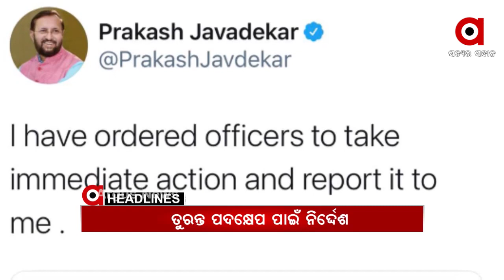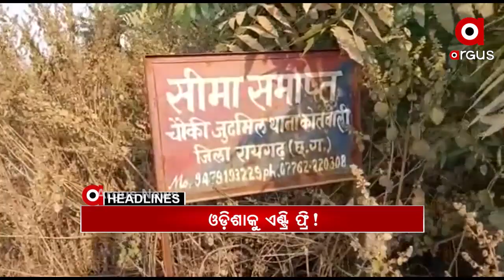Headlines 8am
ଭିଜିଲାନ୍ସ ଜାଲରେ କୋଟିପତି ଶିକ୍ଷକ…
ଯାଜପୁର କୁନି ଶିଶୁ ପିହୁ ନିଖୋଜ ଘଟଣା..
ଶିମିଳିପାଳ ବ୍ୟାଘ୍ର ସଂରକ୍ଷଣ ଜଙ୍ଗଲରେ ଅଗ୍ନିକାଣ୍ଡ ଘଟଣା...
ରାଜ୍ୟରେ ଚାଷୀଙ୍କୁ ମିଳୁନି ପିଏମ କିଷାନ ନିଧି ଯୋଜନାର ପ୍ରାପ୍ୟ...
ମହାନଦୀକୁ ମାଡ଼ିଆସୁଛି ମହାବିପଦ...
ପ୍ରେସମିଟରେ ବଡ଼ ଘୋଷଣା, ବାସ୍ତବ ଚିତ୍ର ଅଲଗା...
ପୁଅ ମାଡ଼ରେ ବାପାର ମୃତ୍ୟୁ.
ବଢିଲା କଂଗ୍ରେସ କନ୍ଦଳ...